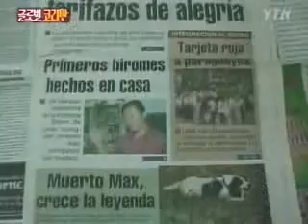YTN 국제 뉴스 "문구시장개척자 제갈영 씨 - 마랑가뚜 방송